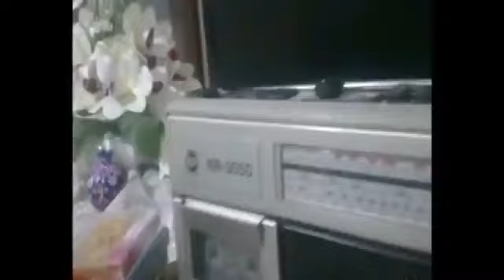Şebinkarahisar Türküsü Kırmızı güllerin dalları yerde Kemençeci Kör Şenel lazut Uzun Hava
1948 Doğumlu Şebinkarahisar'in Eski Sanatkarlarindan kör Şenel lazut
U.H
Kırmızı Güllerin Dalları yerde
Siyah percemlerin yüzüme perde
O yar ile Sevdalik Ettiğim Yerde
Eller Güler oynar ben ise ah çekerim